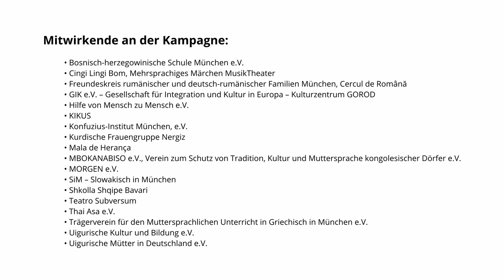München ist mehrsprachig - Konfuzius-Institut München e.V.